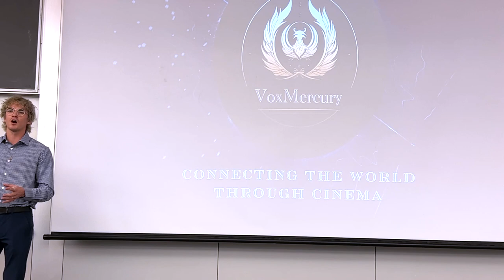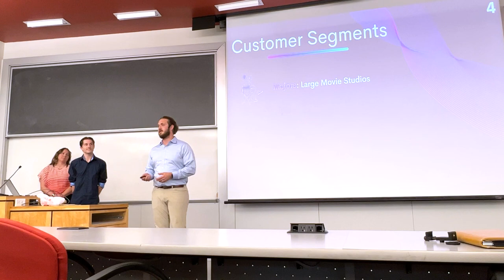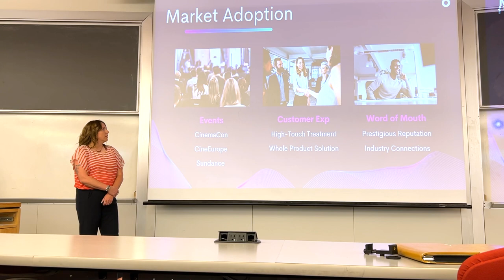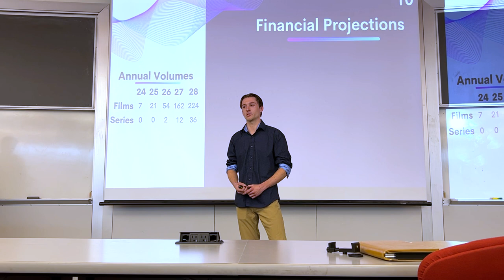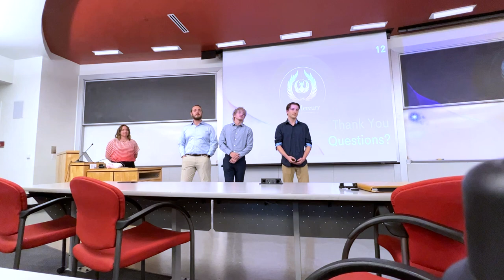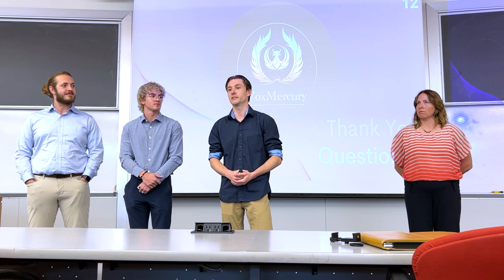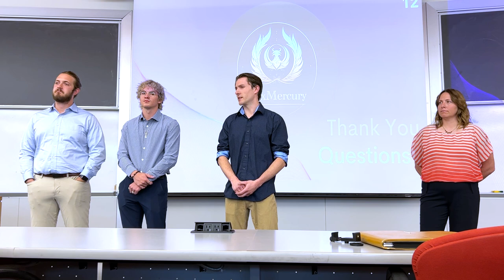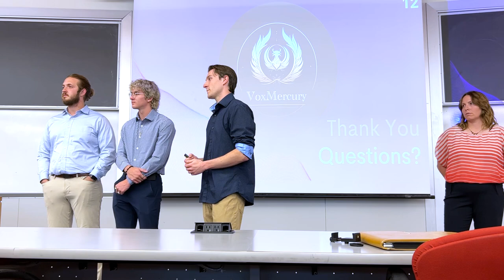VoxMercury - 17 min Pitch (Center View)